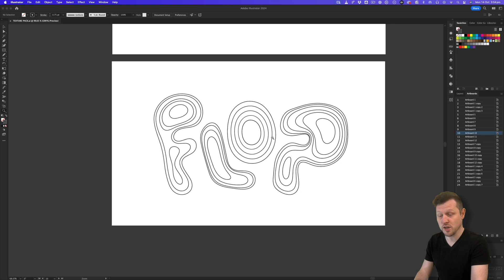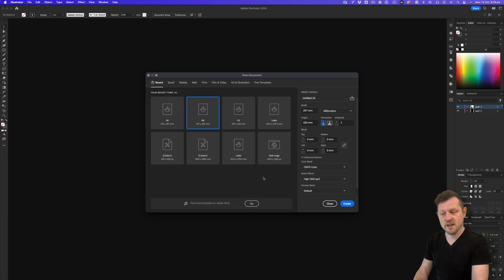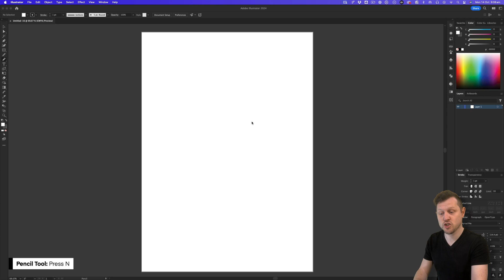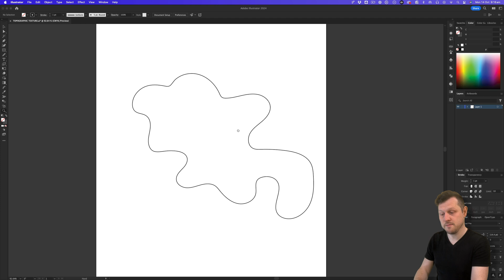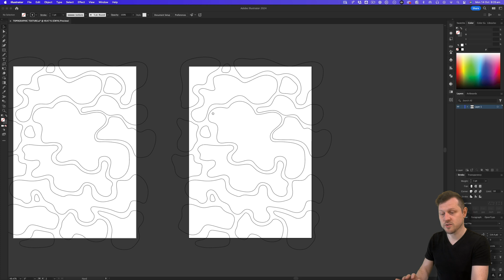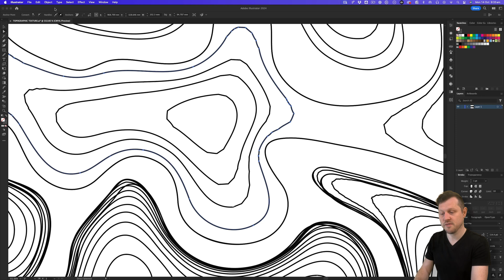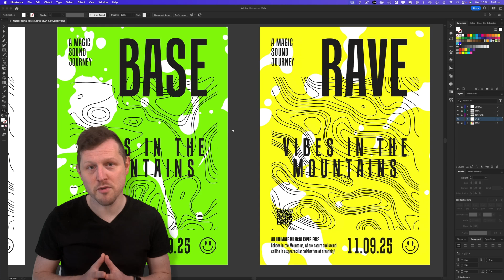Create Awesome TOPOGRAPHIC Textures & CONTOUR lines in Adobe Illustrator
If you’ve ever been mesmerised by topographic texture, those intricate lines on maps and wondered how to bring that cool aesthetic into your designs, you’re in the right place!

Topographic textures are not just visually stunning; they add depth and a unique vibe to your projects. Whether you’re working on branding, posters, or even digital art, these textures can transform ordinary designs into eye-catching pieces of art.

And the best part? You can create them in just three simple steps! Which can take you between 5 to 10 minutes to create:

Step 1 - Draw Organic Shapes
Step 2 - Apply Topographic Effect
Step 3 - Refine Stroke Lines

So, whether you’re a beginner or a pro, stick around because this tutorial is going to help you get some cool topographic texture into your work.

FEATURED LINKS:

GET THE TOPOGRAPHIC TEXTURE PACK

KEY AREAS:

00:00:00 Introduction
00:00:49 Overview
00:02:40 Step 1 - Draw Organic Shapes
00:04:52 Step 2 - Apply Topographic Effect
00:06:02 Step 3 - Refine Stroke Lines

GDS DESIGN COMMUNITY

This video was created for all my members of the GDS design school community.

If you would like to join the GDS design school community, where we chat about design, give each other feedback and where I set design challenges.

You are all welcome to join for free